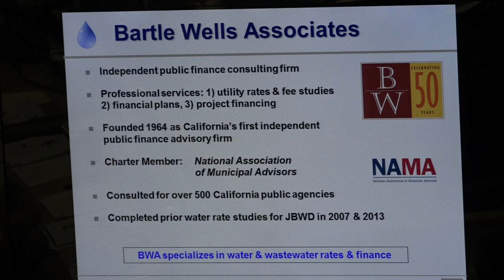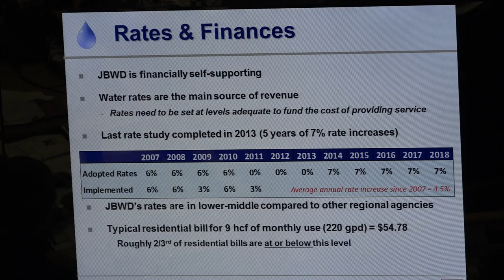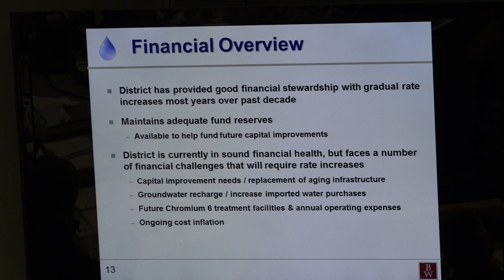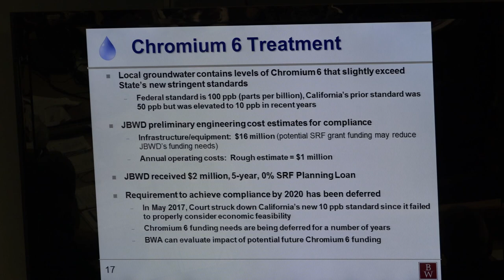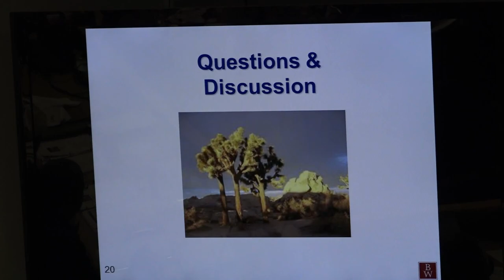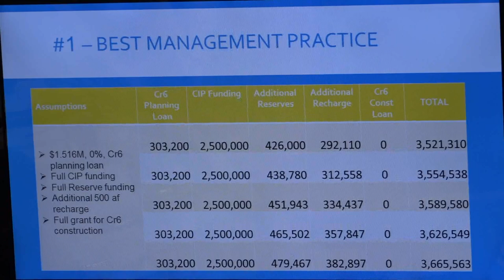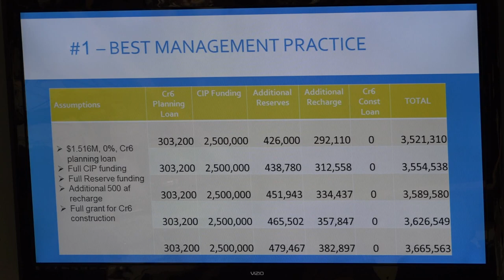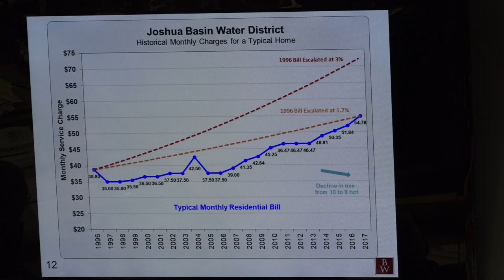JB Water 9-13-17 Preliminary New Rate Study Presentation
A Joint Meeting of Joshua Basin Water District Board of Directors and
Citizens Advisory Committee.